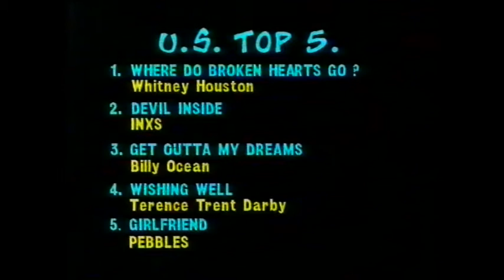INXS - New York 1988 - Radio City Music Hall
INXS - at the Radio City Music Hall, New York, NY March 1988, this was a special feature on Hey Hey It's Saturday , interview by Molly Meldrum.  A good rare recording that I have not seen elsewhere on YouTube.  Transfer from my Betamax tape to digital March 2018.